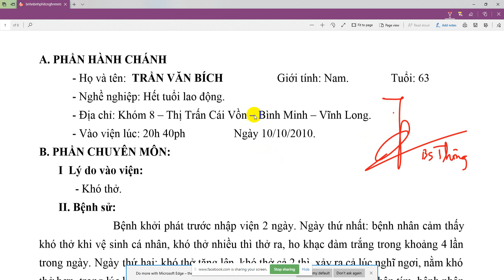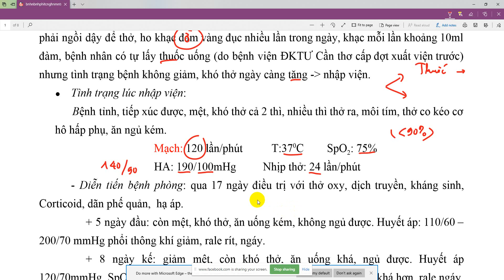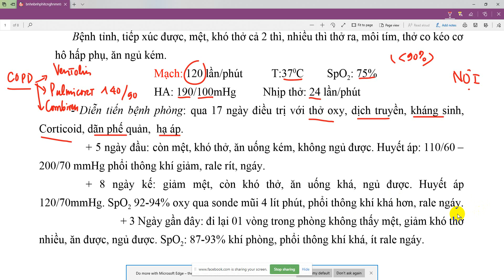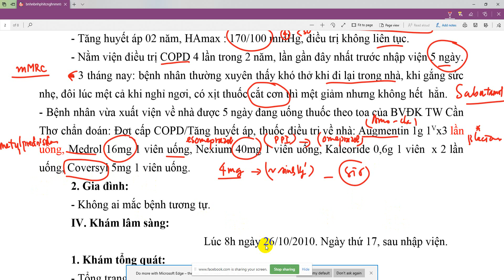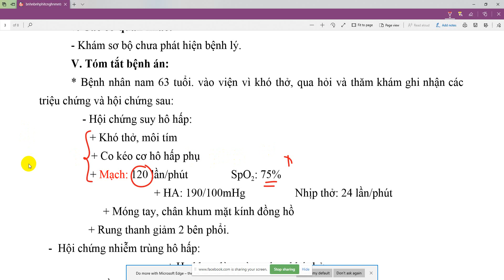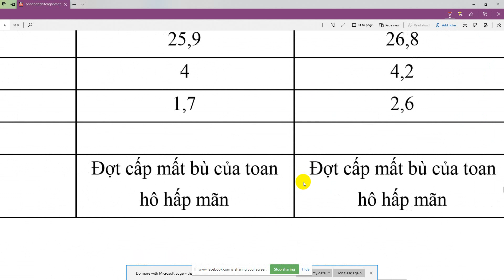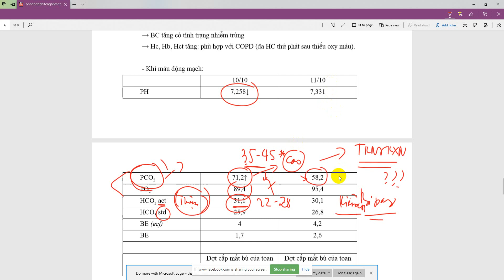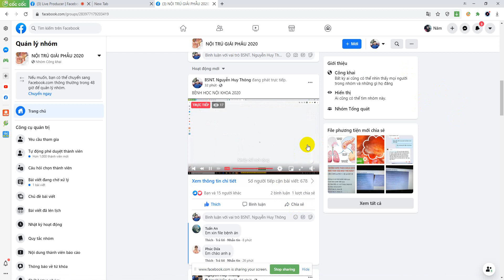CA LÂM SÀNG COPD ÔN THI NỘI TRÚ Y HÀ NỘI BS Thông